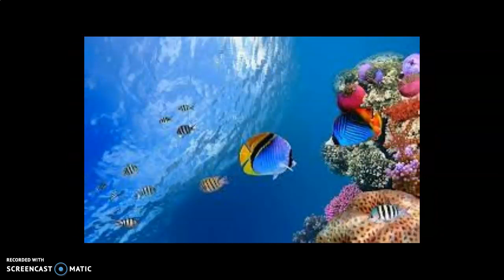سورة الأعراف من الاية 1 حتى 22 بصوت المهندس / أشرف أسامة